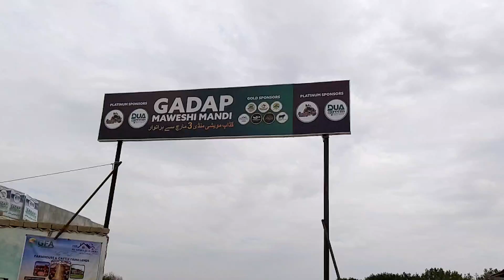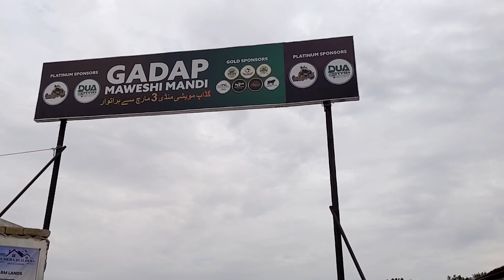Gadap Maweshi Mandi Latest Update on 2024 | Bakra Eid 2024